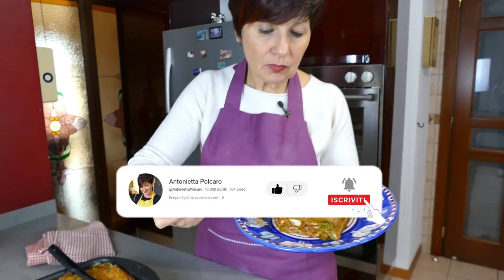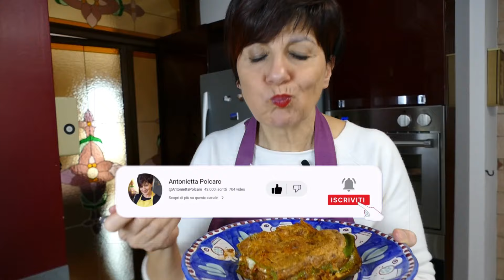Lasagne al ragù: ricetta della tradizione | Antonietta Polcaro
𝐋𝐞 𝐥𝐚𝐬𝐚𝐠𝐧𝐞 𝐚𝐥 𝐫𝐚𝐠ù rappresentano uno dei piatti più iconici e amati della cucina italiana. Questa ricetta, tramandata di generazione in generazione, incarna il calore e la genuinità delle tradizioni culinarie italiane. Scopriamo insieme le origini di questa prelibatezza, le differenze tra le varianti regionali e tutti i segreti per prepararle al meglio.

𝐈𝐧𝐠𝐫𝐞𝐝𝐢𝐞𝐧𝐭𝐢👇
Per la sfoglia:
📌150 g semola rimacinata
📌150 g farina 0 o 00
📌3 uova
📌90 g spinaci lessati e tritati

per il ragù
📌400 g carne di vitello macinata grossa
📌150 g pancetta tesa
📌50 g carote
📌50 g sedano
📌50 g cipolle
📌60 g doppio concentrato di pomodoro
📌½ bicchiere di vino bianco
📌½ bicchiere di latte
📌q.b. burro e/o olio evo
📌q.b. sale, pepe, salvia, rosmarino, timo, alloro

Per la besciamella
📌½ lt latte
📌q.b. sale

Per finire
📌q.b,  abbondante parmigiano grattugiato
📌400 g fiordilatte o scamorza

Clicca sulla campanella per ricevere una notifica quando pubblico un nuovo video.

00:03 Intro
00:08 Ingredienti